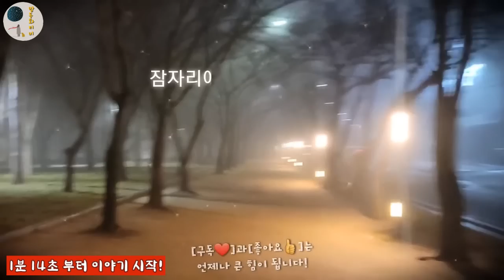🌜잠이솔솔~옛이야기![부자되는 집터] 외 1시간🌛설화/민담/세계옛이야기/고사성어/역사/동화일화/동화연속듣기/오디오북/수면동화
00:00 인사 및 이야기 소개
01:14 부자되는 집터
08:37 장군의 금빛 갑옷
18:18 거짓 소문을 밝혀낸 처자
22:12 욕심쟁이 부자와 머슴 돌쇠
30:56 가장 셈에 밝은 사람
33:07 굶주린 늑대와 살쾡이
37:44 형의 재산을 착복한 아우
42:13 하늘도 감동한 맹진사댁 며느리
54:19 엉큼 대왕과 대동강 물값

안녕하세요, 여러분! 오늘도 찾아주셔서 감사합니다.
사람이나 집안 또는 나라가 잘 되고 못 되고 하는 원인을 자연에서 찾는 학문을 풍수지리라고 하지요.
바람 '풍', 물 '수'가 합쳐진 이 풍수라는 말에는 '바람을 막고 물을 얻는다.' 라는 의미가 담겨있답니다.
우리나라 옛이야기 중에는 풍수지리와 관련된 이야기들이 참 많은데요, 땅을 살아있는 것으로 보고 땅과 조화로운 생활을 이루고자 한 옛사람들의 모